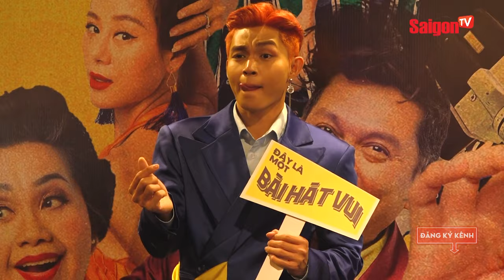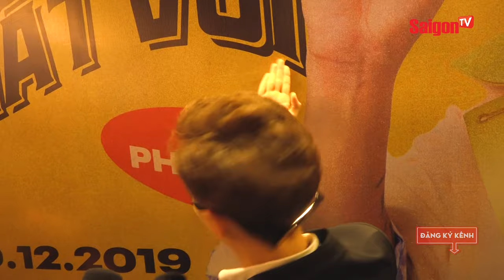Jun Phạm bị dàn cameo trong 'Đây Là Một Bài Hát Vui' tố quỵt cát-xê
Buổi họp báo ra mắt MV "Đây Là Một Bài Hát Vui" của Jun Phạm đã diễn ra vào chiều hôm nay. Và thông điệp nam ca sĩ muốn gửi gắm trước thềm ra MV tối nay đó là: "Đây là một bài hát xàm!".

Xem thêm thông tin và theo dõi chúng tôi tại